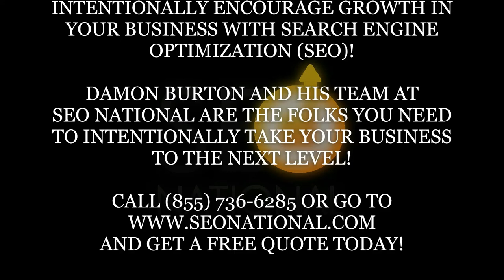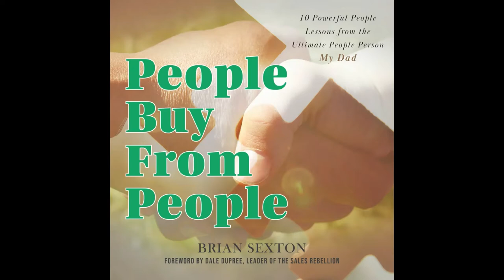Episode 185 with Dr Robert Turner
Author, Speaker, Clinical Researcher and former NFL Football Player Dr. Robert Turner joins this episode and talks about:

* People dealing with adversity differently.
* The importance of a 2-way street.
* What athletes really suffered during the pandemic.
* The great need for Social support programs.
* Treating athletes like Pros before they're Pros.
* What led to his Brain study and the difference between CTE and Concussions.
* What prompted him to write his book.
* The constant found among NFL Athletes.
* The conversation he would have had with himself if he could go back to his playing days.
* What was harder for him to achieve.
* The impetus for getting his Ph.D.
* The impact of his Grandmother.
* What he wants to get out of his study to help athletes.
* Being actively involved in Player health.

Linkedin and Twitter @robertturnerphd